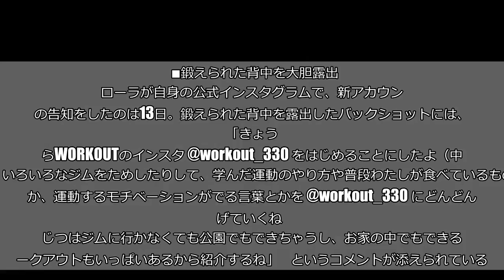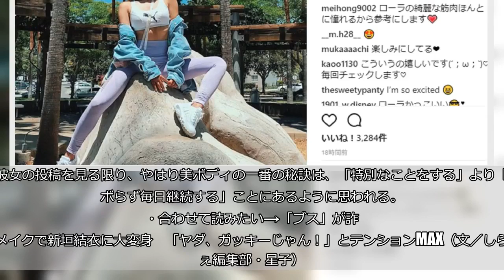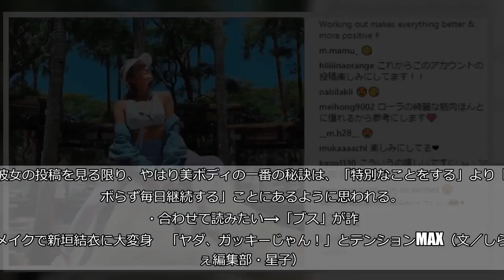ローラがワークアウト専用アカウント開設 美ボディ全開でイケメンとエクササイズ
セクシーなウエアを着用し、イケメントレーナーとエクササイズをする動画をアップし注目を集めている。鍛えられた背中を露出したバックショットには、  「きょうからWORKOUTのインスタ @workout_330 をはじめることにしたよ（中略）いろいろなジムをためしたりして、学んだ運動のやり方や普段わたしが食べているものとか、運動するモチベーションがでる言葉とかを @workout_330 にどんどんあげていくね   じつはジムに行かなくても公園でもできちゃうし、お家の中でもできるワークアウトもいっぱいあるから紹介するね」    というコメントが添えられている。     ■ローラもトレーナーもセクシー筋肉ボディ 新アカウントには早速、トレーニング中の動画や、食べ物の写真などがあげられている。13日にアップされたのは、美しすぎるボディライン全開でエクササイズをしている動画。 筋肉の動きまではっきり分かるボディコンシャスなウエアを着たローラはセクシーで、パーソナルトレーナーと思われる男性も筋肉質なイケメン。美男美女の「眼福エクササイズ動画」には、数多くの「いいね」が寄せられている。     ■「おしりがあがる」トレーニング方法 ローラの引き締まったヒップラインは思わず目が釘付けになる仕上がりだが、上記の動画には、そんな美尻の秘訣とも言えそうなコメントが添えられている。  「10メートルを行ったり来たりを2往復　ひねることでウエストにきいたり、おしりがあがるよ　1つずつ動画をupしていくね」    股関節の柔軟性が問われそうなハードな動きではあるが、器具などは使わずどこでもできる手軽さから「真似してみる」といった声も寄せられている。     ■シンプルだけど継続が難しい？ ローラのワークアウトアカウントで公開されているエクササイズや食生活は、健康的ではあるが「特別なもの」ではなく、比較的真似しやすいシンプルなもの。 彼女の投稿を見る限り、やはり美ボディの一番の秘訣は、「特別なことをする」より「サボらず毎日継続する」ことにあるように思われる。 ・合わせて読みたい→「ブス」が詐欺メイクで新垣結衣に大変身　「ヤダ、ガッキーじゃん！」とテンションMAX（文／しらべぇ編集部・星子）